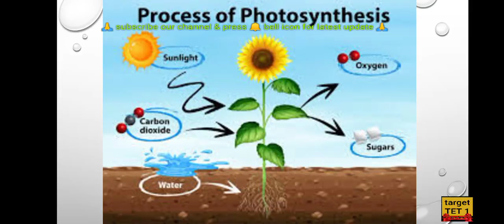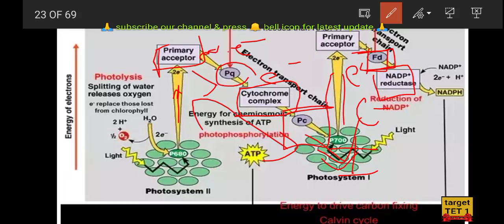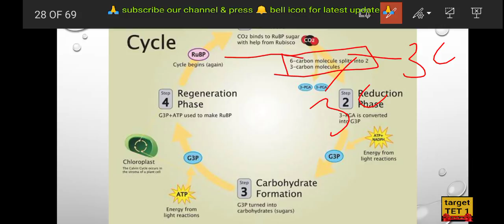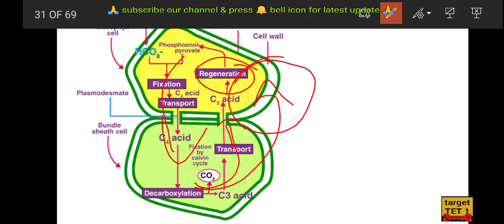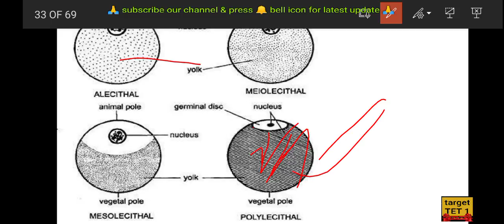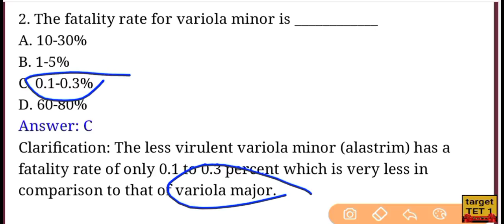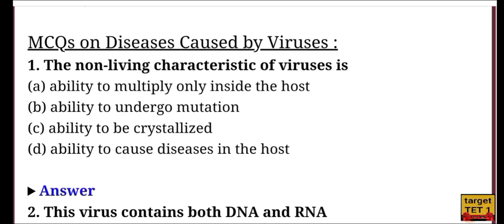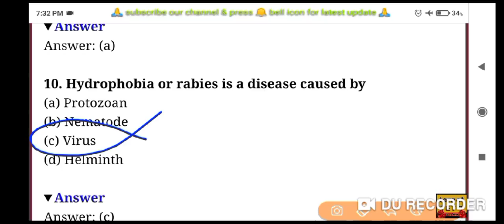expected questions for#TGT biology#PGT biology#GIC#LT GRADE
expected_questions_series_for tgt and pgt biology
#30 दिन में biology के सभी महत्वपूर्ण प्रश्नों पर वार
TGT BIOLOGY KVS
# NAVODAYA VIDYALAYA
TGT_BIOLOGYexpected questions for#TGT biology#PGT biology#GIC#LT GRADE
# VERY important questions for tgt & pgt biology exams